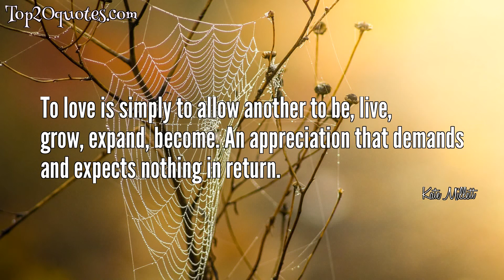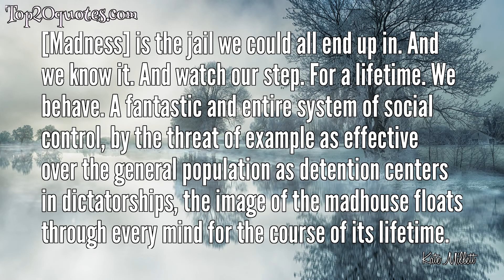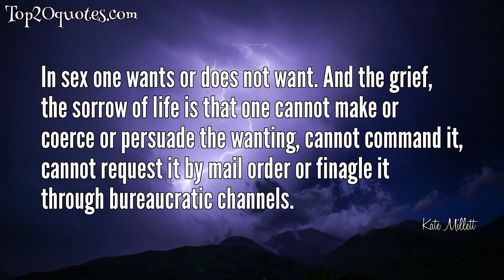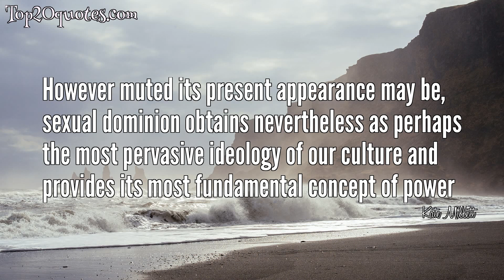💥 Top 20 Quotes of Kate Millett - Writer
Top 20 Quotes of Kate Millett:
 ✳ When one group rules another, the relationship between the two is political. When such an arrangement is carried out over a long period of time it develops an ideology (feudalism, racism, etc.). All historical civilizations are patriarchies: their ideology is male supremacy.
 ✳ During depression the world disappears. Language itself. One has nothing to say. Nothing. No small talk, no anecdotes. Nothing can be risked on the board of talk. Because the inner voice is so urgent in its own discourse: How shall I live? How shall I manage the future? Why should I go on?
 ✳ To love is simply to allow another to be, live, grow, expand, become. An appreciation that demands and expects nothing in return.
 ✳ Homosexuality was invented by a straight world dealing with its own bisexuality.
 ✳ We are women. We are a subject people who have inherited an alien culture.
 ✳ Many women do not recognize themselves as discriminated against; no better proof could be found of the totality of their conditioning.
 ✳ A sexual revolution begins with the emancipation of women, who are the chief victims of patriarchy, and also with the ending of homosexual oppression.
 ✳ [Madness] is the jail we could all end up in. And we know it. And watch our step. For a lifetime. We behave. A fantastic and entire system of social control, by the threat of example as effective over the general population as detention centers in dictatorships, the image of the madhouse floats through every mind for the course of its lifetime.
 ✳ You have to be a little patient if you're an artist. People don't always get you the first time.
 ✳ The worst part about prostitution is that you're obliged not to sell sex only, but your humanity. That's the worst part of it: that what you're selling is your human dignity. Not really so much in bed, but in accepting the agreement - in becoming a bought person.
 ✳ Aren't women prudes if they don't and prostitutes if they do?
 ✳ Homosexuality was invented by a straight world dealing with its own bisexuality. But finding this difficult, and preferring not toadmit it, it invented a pariah state, a leper colony for the incorrigible whose very existence, when tolerated openly, was admonition to all. We queers keep everyone straight as whores keep matrons virtuous.
 ✳ In sex one wants or does not want. And the grief, the sorrow of life is that one cannot make or coerce or persuade the wanting, cannot command it, cannot request it by mail order or finagle it through bureaucratic channels.
 ✳ Perhaps patriarchy's greatest psychological weapon is simply its universality and longevity. ... Patriarchy has a still more tenacious or powerful hold through its successful habit of passing itself off as nature.
 ✳ People have a right to their own lives, and if you can't help somebody, you ought to get out of their way.
 ✳ Let us stop being afraid. Of our own thoughts, our own minds. Of madness, our own or others'. Stop being afraid of the mind itself, its astonishing functions and fandangos, its complications and simplifications, the wonderful operation of its machinery--more wonderful because it is not machinery at all or predictable.
 ✳ Prostitution is really the only crime in the penal law where two people are doing a thing mutually agreed upon and yet only one, the female partner, is subject to arrest.
 ✳ The complete destruction of traditional marriage and the nuclear family is the 'revolutionary or utopian' goal of feminism.
 ✳ Politics is repetition. It is not change. Change is something beyond what we call politics. Change is the essence politics is supposed to be the means to bring into being.
 ✳ However muted its present appearance may be, sexual dominion obtains nevertheless as perhaps the most pervasive ideology of our culture and provides its most fundamental concept of power
🖎 Author: Kate Millett
♛ Career: Writer
📅 Life: b. September 14, 1934